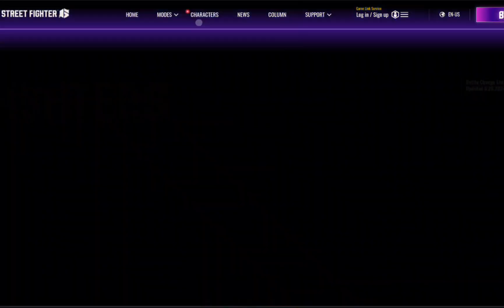SF Duel: Luke is SF 6 First Character Rep!!!